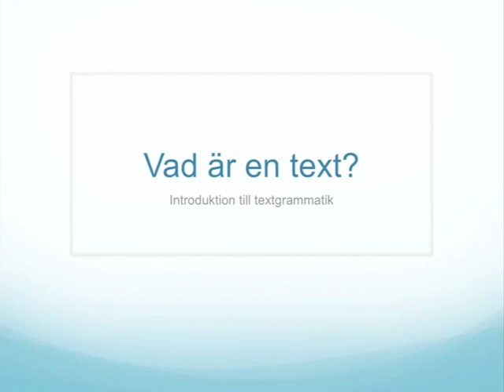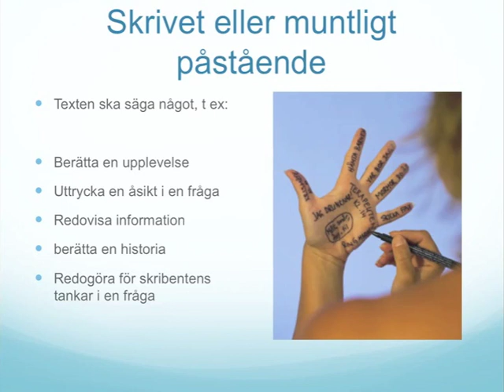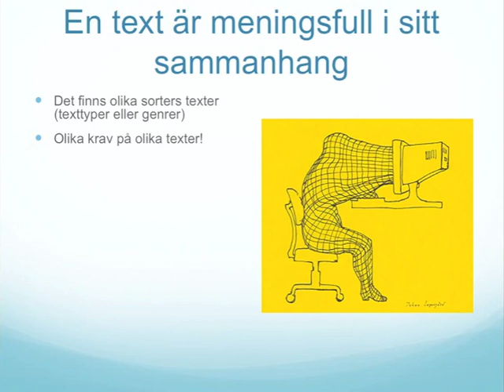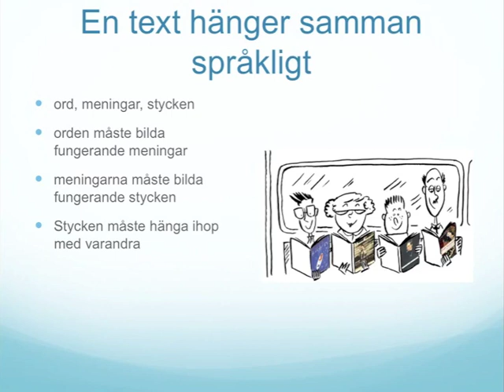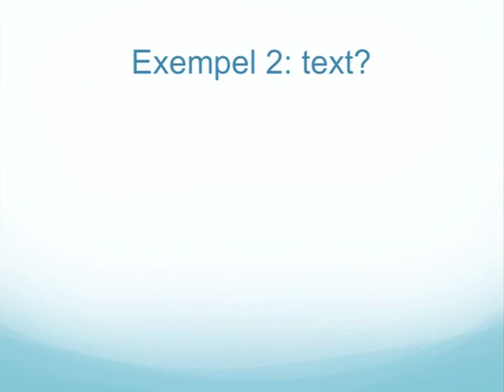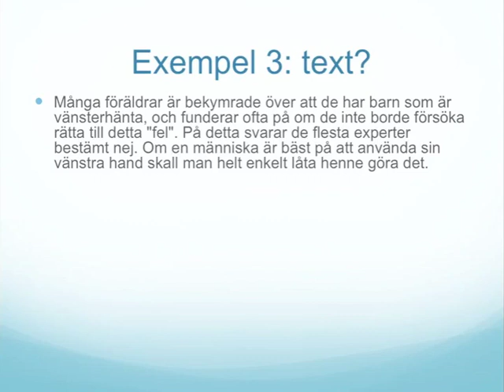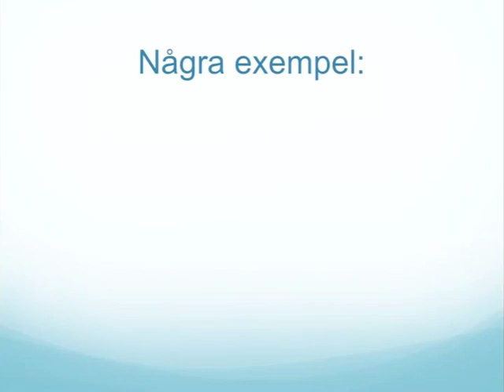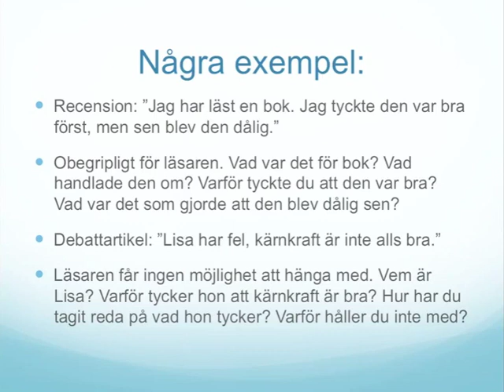Vad är en text?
Textgrammatik del 1. Fungerar som introduktion för att diskutera texter överhuvudtaget. Ny version december 2011, förhoppningsvis syns all text ordentligt nu!